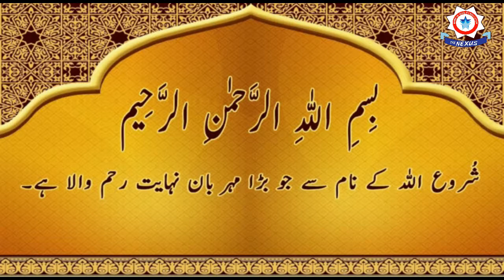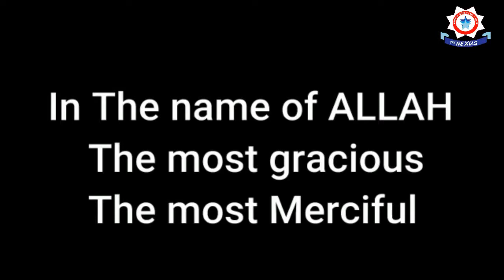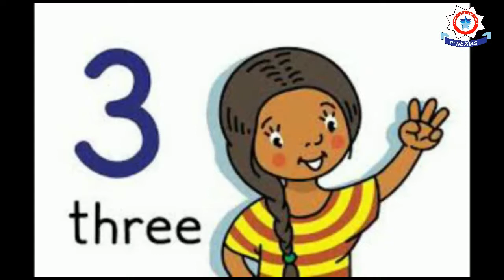Class-Play Group- lec 2- Islamiat- تسمیہ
PG
Islamiat
By: MIss Munawar Sultana